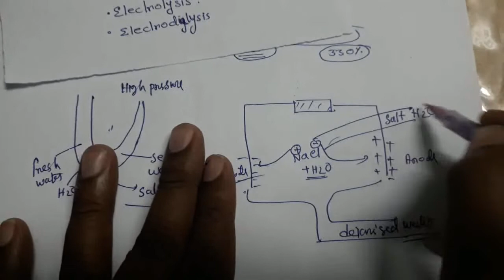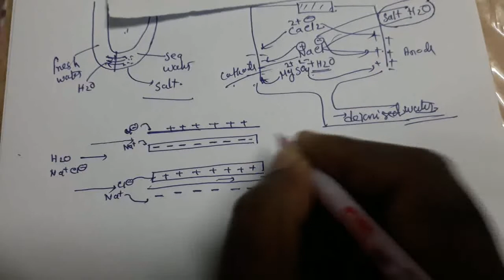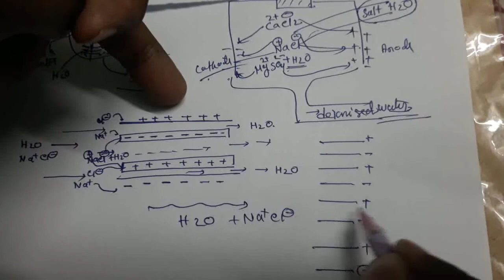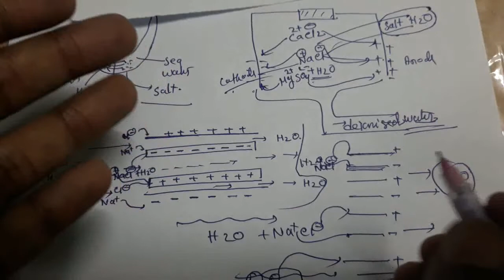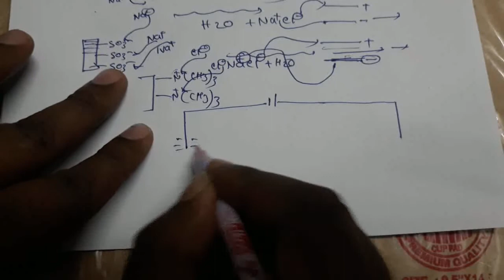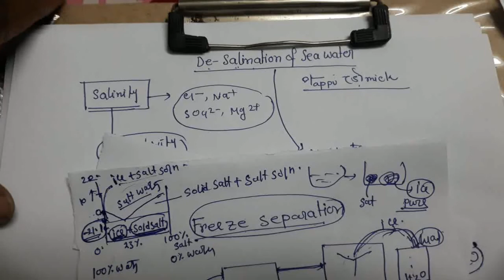Desalination of seawater,Mr.Pappu Bhowmick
Desalination is a process that takes away mineral components from saline water. More generally, desalination refers to the removal of salts and minerals from a target substance, as in soil desalination, which is an issue for agriculture.